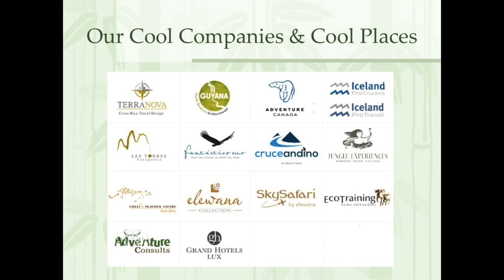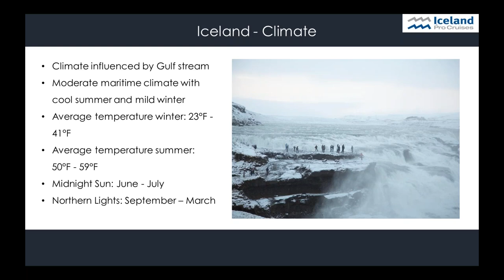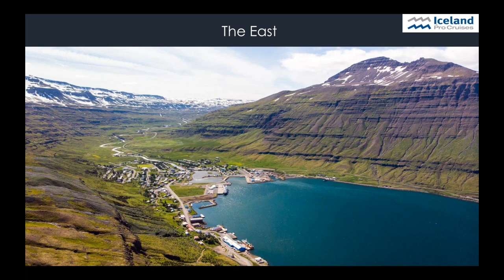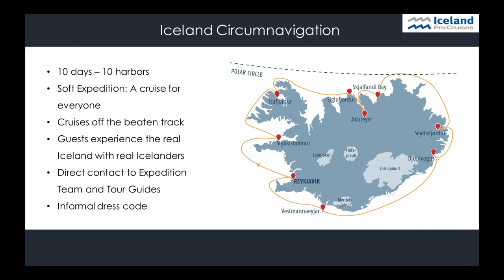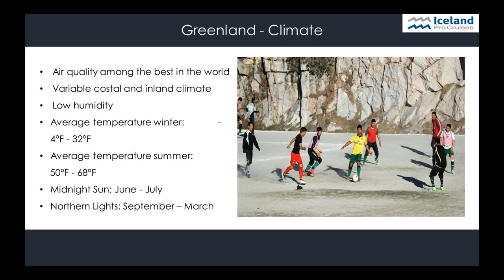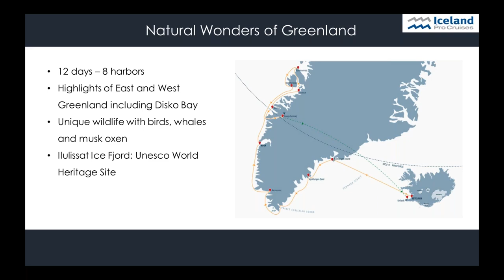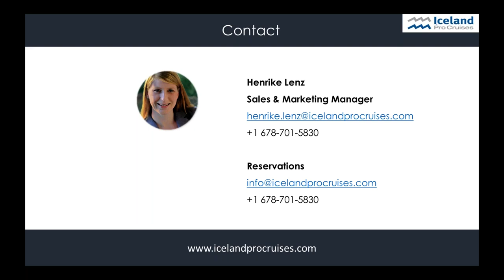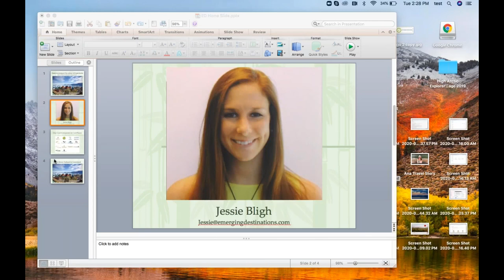Get to know Iceland & Greenland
Iceland, The land of Fire and Ice, is one of the most fascinating places on planet Earth. The awe-inspiring landscapes, the pristine forces of nature, the infinite and always-surprising combinations of fire, water, earth and air are everywhere to be found. There are just not many places on our planet where you can admire black sand beaches, erupting volcanoes, lumbering glaciers and thunderous waterfalls while at the same time swimming in hot springs, betting on when geysers will erupt, and hiking across barren rocky deserts.

Greenland - The Land of Contrasts. Immerse yourself completely in this unique world. The world’s largest island is strikingly beautiful, a land of massive ice formations, deep-blue fjords and lush pastures. Greenland is also blessed with unique flora and fauna, the midnight sun and northern lights, and the distinctive Inuit culture. Let yourself get carried away by the openness and warmth of the Greenlanders, who trace their ancestors to the island’s ancient Inuit inhabitants and intrepid Scandinavians who first arrived on the island more than a thousand years ago. A visit to one of the island’s small towns is like a trip back in time to a place where life runs at a much different pace. The short Artic summer is intense. Flowers, herbs and mosses explode into a sea of color in Greenland’s coastal valleys and mountains, taking advantage of the warmth and giving new character to the scenery for a couple of weeks.

We are proud to show our guests these vibrant destinations in the middle of the Atlantic Ocean. Join us to learn more about Iceland and Greenland and how we explore both countries aboard the Ocean Diamond.